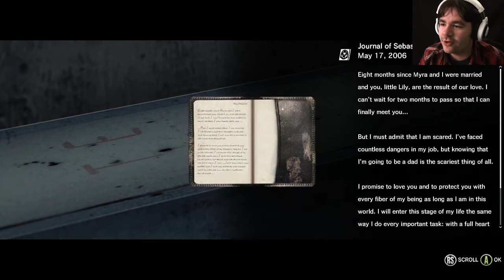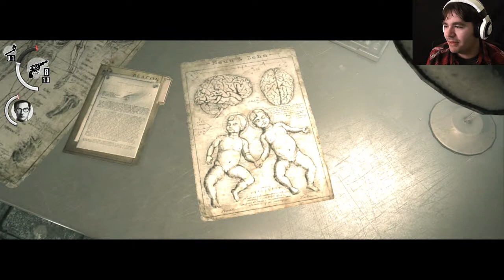JOSEPH!!! | The Evil Within | Part 6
Three different Boss sections in one chapter, and Joseph making my heart ache! What else is going to happen?!

My name is Keyon or CapsLockKeyon, and I do video game videos and Vlog videos! My goal in life, build a strong community and make people smile or even laugh with my content. I'm just a human being, just like all of you. So treat me like you'd like to be treated! If you want me to check out any of your channels or work, please don't advertise, just ask me if I'd be interested in checking out a video! And if you like my channel, support it by sharing! Don't worry, not asking you to donate money, just donate my URL to others and hope they follow :) Thanks! Love you guys!